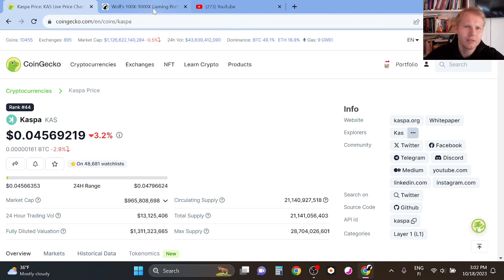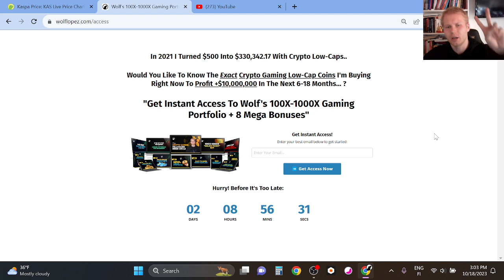Kaspa (KAS) Price Prediction 2023 [NEW]